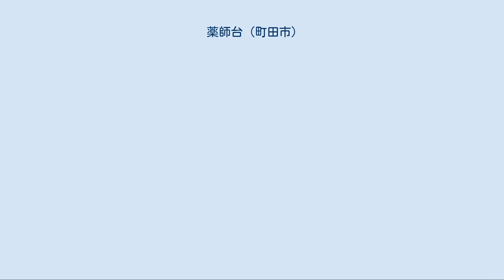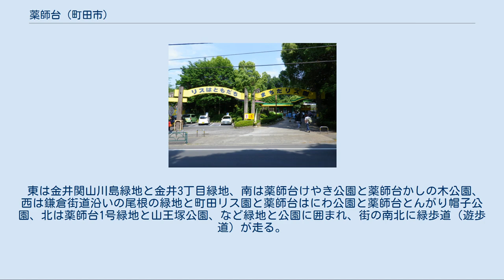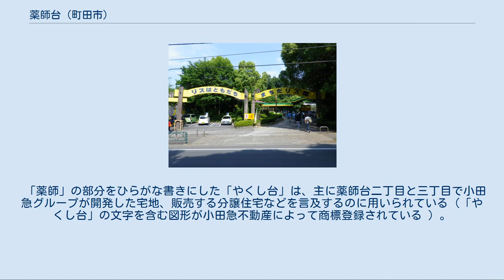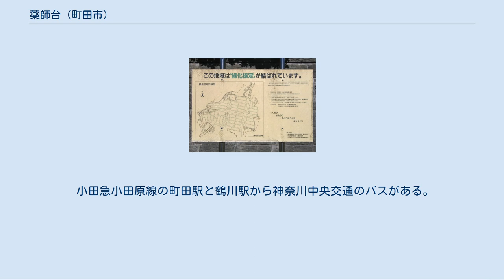薬師台 (町田市)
日本 」 関東地方 」 東京都 」 町田市 」 薬師台 (町田市) 薬師台（やくしだい）は、東京都町田市にある町名。
現行行政地名は薬師台一丁目から三丁目。
 榛名坂遊歩橋から見た薬師台 町田市の中央部に位置し、薬師池公園の東側の高台に広がる閑静な戸建住宅地。
 街の東西には薬師金井通り（町田3・4・15号線）が走り、南北には薬師台通り（町田3・4・35号線）が走る。
 東には金井三丁目（榛名坂ヒルズ）、南には金井一丁目（日の出が丘）、西と北には野津田町（袋ヶ丘、山王ガーデンシティ）、金井町と接する。
 緑化協定に関する掲示 薬師台一丁目に残っている畑 薬師台は景観法第8条および町田市景観条例に基づく「景観計画」により、鶴川地域の他の住宅地とともに、多摩丘陵の丘陵地で起伏に富んだ地域の特徴を生かし、「尾根の緑に包まれた住宅地の景観づくり」がテーマと定められている。
 東は金井関山川島緑地と金井3丁目緑地、南は薬師台けやき公園と薬師台かしの木公園、西は鎌倉街道沿いの尾根の緑地と町田リス園と薬師台はにわ公園と薬師台とんがり帽子公園、北は薬師台1号緑地と山王塚公園、など緑地と公園に囲まれ、街の南北に緑歩道（遊歩道）が走る。
 現在でも薬師台一丁目には畑が残っている。
 東京都の緑化協定第1号として認定された。
 緑化協定により各住宅地の道路に面している部分は生垣と定められている。
 建築協定により、主に薬師台二丁目と三丁目では屋外にテレビアンテナの設置は不可。
 薬師台の宅地開発の前の遺跡調査により、川島谷遺跡群、金井関山遺跡群、長谷戸遺跡で縄文時代～平安時代の陥穴、炉穴、土坑、住居、掘立柱建物などの遺跡が発掘された   。
特に、現在の薬師台一丁目で長谷戸遺跡から草創期中頃の爪形文土器の小破片が出土し復元された。
また、現在の薬師台二丁目と三丁目で川島谷遺跡群から平安時代を中心に合計40軒以上の住居址が発掘された。
 飛鳥時代には、武蔵国が成立し、現在の薬師台を含む地域は多摩郡に属した。
平安時代～室町時代前半は、小山田庄に属した。
 戦国期には北条氏の領地になり、豊臣政権による小田原征伐（1590年（天正18年））の後は徳川家康の領地になり、江戸時代には江戸幕府の直轄地（天領）と旗本の知行地を繰り返した。
 現在の薬師台一丁目の大部分は金井村に属し、江戸時代から長谷堀（はせぼり）という用水路があり、その周りには畑が広がっていた。
北側と北東側は山林であった。
現在の薬師台二丁目と三丁目の大部分は野津田村に属し、用水路があり、その周りには田畑があった。
他の部分は山林であった。
 「薬師」の部分をひらがな書きにした「やくし台」は、主に薬師台二丁目と三丁目で小田急グループが開発した宅地、販売する分譲住宅などを言及するのに用いられている（「やくし台」の文字を含む図形が小田急不動産によって商標登録されている ）。
また、薬師台で主に小田急が開発した地域を「やくし台」と呼ぶこともある。
 過去には「やくし台センター」という小田急不動産の建物が薬師台三丁目に存在し、不動産の案内・販売を行なっていた。
現在やくし台センターは存在しないが、跡地付近にあるバス停には今でもこの「やくし台センター」の名前が使われている。
 2018年（平成30年）1月1日現在の世帯数と人口は以下の通りである。
 小田急小田原線の町田駅と鶴川駅から神奈川中央交通のバスがある。
 町田駅から 鶴川駅から 町田リス園横の桜並木 東京都道18号府中町田線（鎌倉街道）から 東京都道3号世田谷町田線（鶴川街道）から 神奈川県道・東京都道57号相模原大蔵町線（芝溝街道）から 町田リス園 商業 病院 動物園 公園・緑地